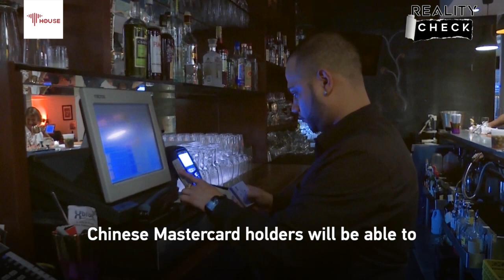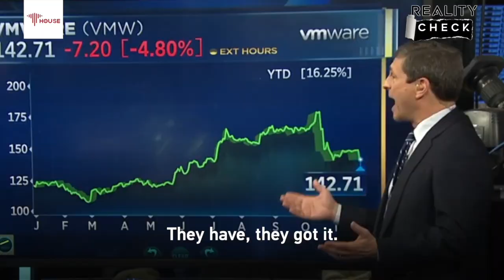Tide turning in the China-U.S. relationship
It's been nearly 10 days since the China-U.S. leaders' summit in SanFrancisco. What has changed? Take a look at this episode of CGTNRealityCheck and find out how the new phase of China-U.S. cooperation is taking shape.